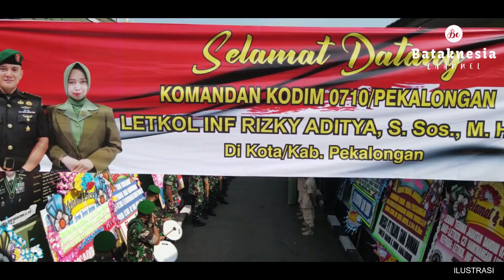LETKOL BERDARAH BATAK TINGGALKAN KODIM 0710 PEKALONGAN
Tongkat kepemimpinan di Kodim 0710 Pekalongan resmi berganti. Komandan  sebelumnya dijabat oleh Letkol Hamonangan Lumban Toruan kini diganti oleh Letkol Inf Rizki Aditya